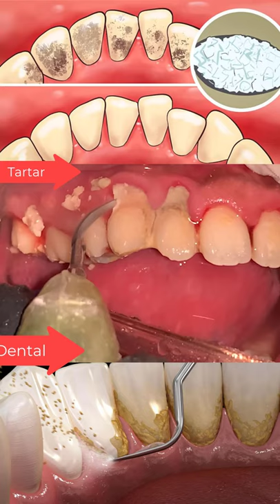Dental Tartar Dentist 2021 Satisfying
dental digest,
dental hygienist,
dental digest shorts,
dental assistant,
dental abscess,
dental digest homemade toothpaste,
dental hygiene,
dental school,
dental asmr,
dental assistant school,
dental anesthesia,
dental assistant interview,
dental anatomy,
dental assistant salary,
a dental hygienist,
a dental bridge,
a dental dilemma,
a dental filling,
a dental digest,
a dental crown,
a dental crown procedure,
a dental studio,
dental bonding,
dental bridge,
dental braces,
dental bonding before and after,
dental bonding gaps,
dental bridge front teeth,
dental bridge procedure,
dental block,
b&b dental implant,
dr b dental solutions,
dental lab,
jessie b dental,
cardi b dental implants,
dental products b pharmacy,
dental b toothbrush,
b roll dental,
dental crown,
dental care,
dental centre turkey,
dental crown procedure,
dental caries,
dental clinic,
dental care owl city,
dental charting,
c dental centar,
dental r c t video,
dental r c t,
c factor mental dental,
dental digest tiktok,
dental digest compilation,
dental dam,
dental digest toothbrush,
dental digest best toothbrush,
dental exam,
dental exam asmr,
dental emergency,
dental examination,
dental education,
dental exam 2021,
dental expander,
dental ergonomics,
the dental digest,
e dental portal,
the dental minute,
the dental digest show,
the dental diet,
the dental guys,
the dental clip archive,
the dental box,
dental filling,
dental floss,
dental flipper,
dental filling procedure,
dental filling cavity,
dental floss ring removal,
dental floss tycoon,
dental frequency,
dental gold,
dental guard,
dental gold grillz,
dental guard instructions,
dental grants,
dental gaan,
dental general anesthesia,
dental gloves,
g dental review,
g dental implants,
g dental penang review,
d&g dental clinic,
g pulla reddy dental college,
g force dental,
g ring dental,
gds dental,
dental hygiene school,
dental hygienist school,
dental hygienist day in the life,
dental hygienist salary,
dental hygiene student,
dental hygienist cleaning,
w&h dental,
w&h dentalwerk,
h.n.dental lab work,
dental implant experience,
dental insurance,
dental implants cost,
dental implant animation,
dental impressions,
dental instruments,
dental implants in mexico,
dental insurance explained,
i dental los banos,
i dental soft,
i dental software,
i dental reviews,
dental juice wrld,
dental jack digest,
dental jobs,
dental journey,
dental jewelry,
dental jokes,
dental jurisprudence,
dental judges,
dental j digest,
dental kids,
dental kit,
dental kit at home,
dental key,
dental knowledge,
dental kit asmr,
dental karen,
dental king,
k dental inc review,
k dental reviews,
k d dental college mathura,
dental mania uk,
dental lab technician,
dental loupes,
dental laser,
dental laboratory,
dental local anesthesia,
dental laser treatment,
dental lab technician training,
dr tamil l's dental,
dental digest l,
dental mental,
dental minute,
dental materials,
dental malpractice,
dental makeover,
dental monitoring,
dental morphology,
dental music,
m dental review,
m dental pasir ris review,
texas a&m dental school,
q&m dental,
u of m dental school,
texas a&m dental hygiene,
q&m dental stock,
m s dental lectures,
dental night guard,
dental nurse,
dental nerve block,
dental nitrous oxide,
dental nachos,
dental nightmare,
dental needle,
dental nerve block injection,
dental office,
dental office music,
dental office tour,
dental office receptionist,
dental occlusion,
dental office manager,
dental office design,
dental onlay,
o dental review,
tosh.o dental assistant,
dr o dental,
o'brien dental lab,
implante dental o puente fijo,
dental o rings,
limpieza dental o blanqueamiento,
e o dente,
dental plan,
dental photography,
dental pick asmr,
dental plaque,
dental plan lisa needs braces,
dental partials,
dental phobia,
dental probiotics,
dental question,
dental question solve 2021,
dental question 2021,
dental question solve 2019,
dental question bank,
dental question solve,
dental question bank solve,
dental question 2020,
dental hygienist q&a,
dental digest q and a,
dental school q&a,
dental assistant q&a,
dental hygiene q&a,
dental student q and a,
dental receptionist,
dental robot,
dental radiology,
dental root canal,
dental result,
dental robot malfunction,
dental restoration,
dental root canal treatment,
r c t dental treatment,
r ahmed dental college,
r city dental,
r sound with dental floss,
r p d dental,
dental school vlog,
dental school interview,
dental student,
dental shadowers,
dental school day in the life,
dental sealants,
dental scaler,
m&s dental test,
anycubic photon s dental,
dentalized s,
s mutans and dental caries,
dental digest s,
dental terminology,
dental treatment,
dental technician,
dental tourism,
dental teeth whitening,
dental tiktok,
dental tools,
dental tourism mexico,
u of t dental school,
doctor at dental clinic,
t rex dental care song,
t bands dental,
dental digest t,
dental t sound,
dental unit,
dental ultrasonic cleaner,
dental update news,
dental ultrasonic scaler